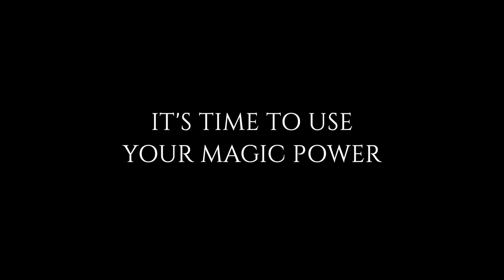Battle of Wizards - truly magical experience at Phobia Dubai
The one Who Should Not Be Named is threatening the whole world. All-out burndown battle is about to take place!

It’s time to use your magical power! Your spells might turn the world around, or they could totally fail — it's up to you to master the magic. Will you win the Battle of Wizard?!

Get locked for 1 hour with your friend and try to solve technological puzzles in the post-apocalyptic world.